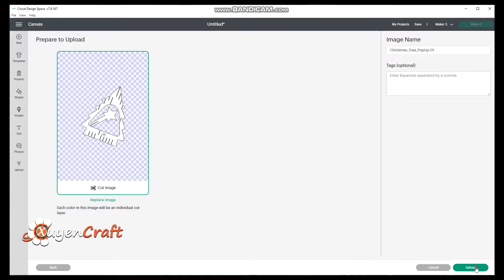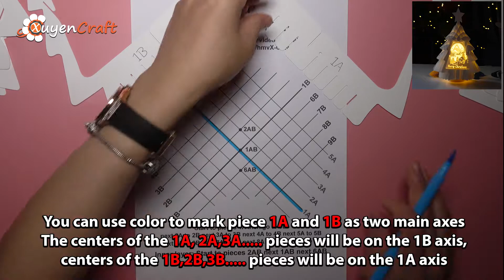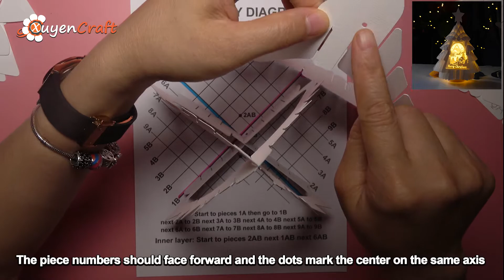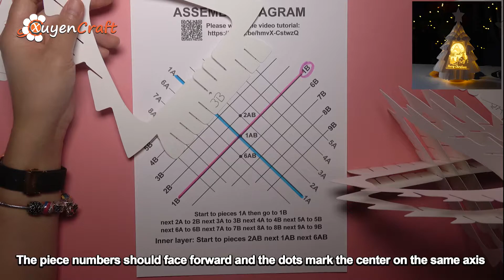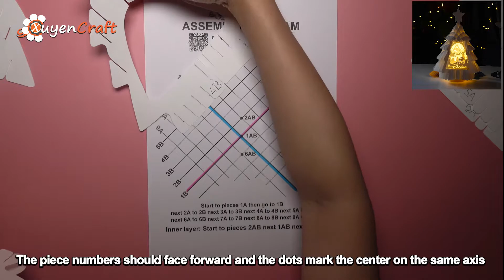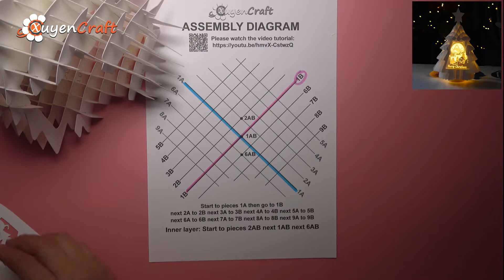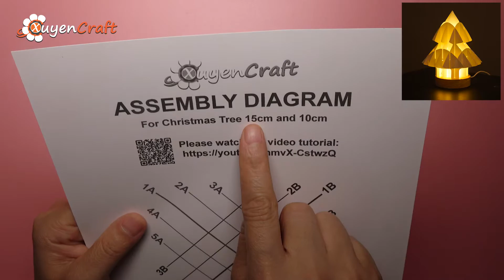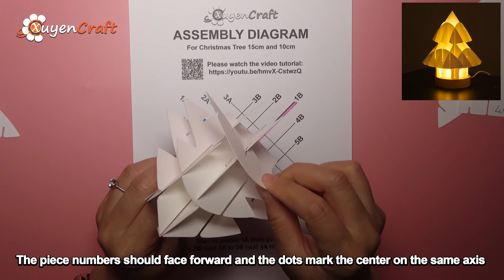Instructions Cutting Cricut & Assembling Christmas Tree Lighting Pop Up | SVG for Cricut, Cameo 4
Enjoy & Have Fun!
© Copyright by XuyenCraft ☞ Do not Reup
Enjoy & Have Fun!